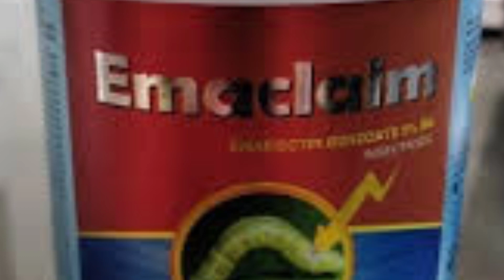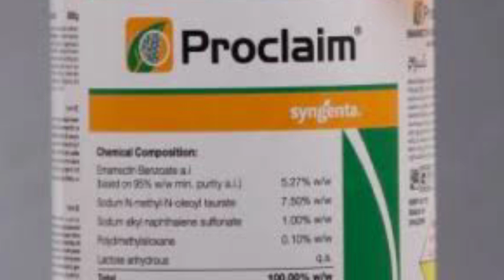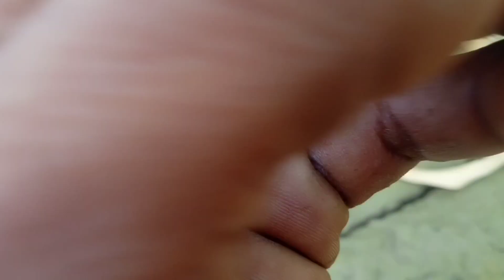केले का बनना बीटल रोग और उपचार || Banana Bital Rog || Green Farm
Title- केले का बनना बीटल रोग और उपचार || Banana Bital Rog

इस वीडियो में केले की घार पर बीटल किस तरह से नुकसान पहुँचता हैं इसकी जानकारी दी गई हैं। ये कीड़ा नई पत्ती और घार पर काला निशान छोड़ देता हैं जिससे इसका सही दाम नही मिलता हैं। इसके उपचार के तरीकों का वर्णन इस वीडियो मद किया गया है।

Our Other Chanel
Patel Dragon Fruit Farm:

About This Chanel:
Ye chanel kheti se sambandhit nai nai jankari, kheti ke adhunik yantrik, sabhi ki kheti aur falo ki kheti aadi ki jankari logo tak pahuchane ke liye bnaya gya h.

Name- Rahul Patel
Home Town :-  Jalalpur, District- Ambedkarnagar, Uttar Pradesh India.